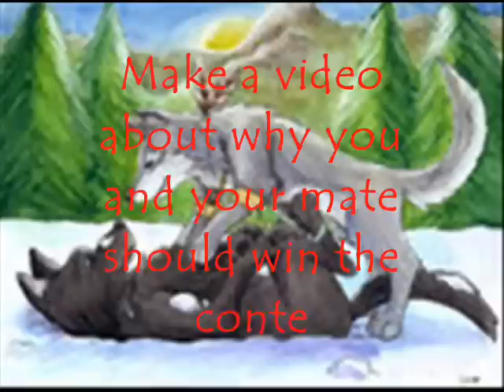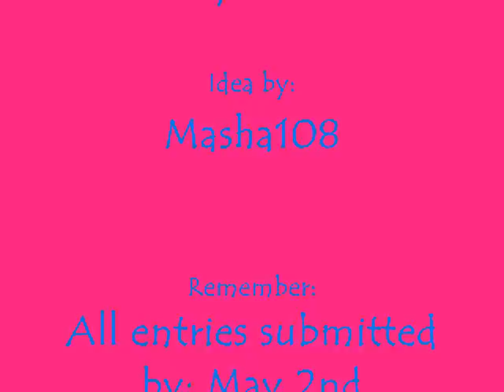Wolf Mate Contest CLOSED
EXTENSION DAY: MAY 3RD
JUDGES: MASHA108 & MERCURYWOLFGODDESS